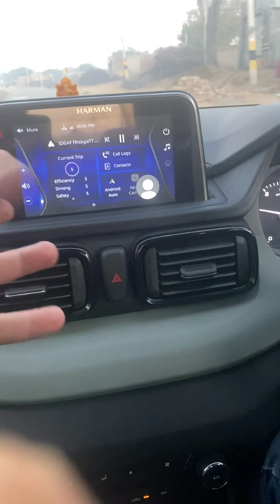best features of tata punch which help in night drive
when apply reverse gear audio is automatic goes to low and that is best feature come in company fitted music system.

Tata Punch adventure rythm AMT

one more tata punch ready for delivery in motorzone family - Tata Punch adventure rythm AMT

This beautiful Micro SUV Tata Punch will be available in 4 different Variants - Pure , Adventure, Accomplished and Creative. Yes, the names of the variants are very different and out of the box this time and every variant will have also different Packs also. Pure and Adventure will have rhythm pack whereas Accomplished will have dazzle pack and in top variant Creative will have a iRA pack which will consist only iRA app connectivity which is so much techy touch to this very impressive SUV.

Based on the same ALFA arc platform as the Altroz, the Punch is having smaller wheelbase than the hatchback and going by what is considered standard. The nose is akin to the Harrier with sleek LEDs on the top and a tri-arrow design where the headlamps will be placed. The imposing bumpers hint at aggressive body cladding on the production model. Tyre size in all new Tata punch is 16inches in top variant.

Once you look past all the accessories and garnish in the cabin, you can tell that the Punch, in its top-spec models, will get a segment standard feature list. This includes button start, cruise control, climate control, semi-digital instrument cluster, touchscreen infotainment with floating display, height adjustment for the driver’s seat, rear armrest and a dual tone colour scheme cabin.

It comes with Tata’s 1.2-litre petrol Revotron engine that produces 84bhp/113Nm and had with  a five-speed manual or a five-speed automated manual. We also expect a CNG option to be made available once the rest of the Tata range has got it.

Related:-
1st tata punch
tata punch top speed
tata punch top model
tat punch
motorzone
Packapunch
Punch AMT
Punch top model
Tata motors punch
tata puncch 2021 review
tata punch accomplished
tata punch base model
tata punch drive review
tata punch features
tata punch features and price
tata punch launch
tata punch launch date
tata punch micro suv
tata punch on road price
tata punch price
tata punch price details
tata punch price in india
tata punch review
tata punch review in hindi
tata punch review interior
iRA Pack
 Punchathon
tata punch first impressions
tata punch video
tata punch exterior
punch packs
Pure pack
adventure pack
accomplished pack
creative pack
all variants of punch
punch persona
tata punch accomplished
tata punch accomplish
tata punch accomplished dazzle pack
tata punch delivery
tata punch showroom accident
punch delivery
lunch delivery bug fables
lunch delivery in india
punch drive
punch drive review
punch driver golf
punch prabhakar
punching baby prank
cod modern warfare funny
cod mw funny lobby
talking trash on cod